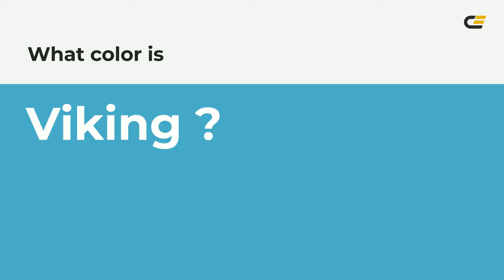Viking color 4db1c8 hex color - Blue color - Warm color 4db1c8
What color is Viking ? 4db1c8 hex color - Blue color - Warm color 4db1c8

Hex 4db1c8 Color Code is also known as Viking color.

Hex 4db1c8 Color code in RGB color code model is created after adding 30.20% red color, 69.41% green color and 78.43% blue color.
Hex 4db1c8 Color code in CMYK color (process color) code model is generated after subtraction of 61% cyan, 11% magenta, 0% yellow and 21% black.